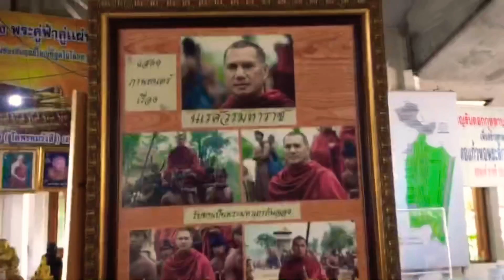วัดหลวงพ่อโตองค์ใหญ่ที่สุด